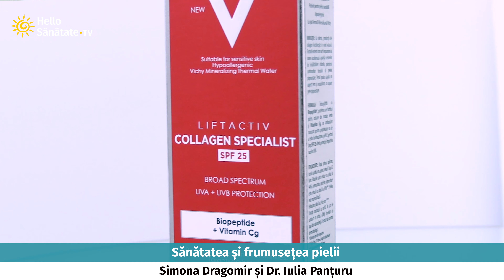Sănătatea și frumusețea pielii la peste 30 de grade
Pielea este locul mângâierilor, este cea care spune povestea stilului nostru de viață, a alimentației pe care o preferăm, chiar a hobbyurilor pe care le avem. Pielea este contactul cu mediul, este cea care, îngrijită corespunzător, ne ajută să ne bucurăm de viață fără disconfort.
La fel ca întregul nostru organism, și pielea are nevoie de echilibru, de evitarea expunerii la extreme. Căldura exagerată, de care ne ”bucurăm” din belșug în ultima perioadă, poate avea efecte foarte neplăcute pentru pielea noastră: iritații și arsuri solare, reacții alergice, îmbătrânirea prematură, agravarea acneei etc.

Mai multe despre modul în care ne putem proteja și îngriji pielea pe timp de vară vorbim cu Simona Dragomir și Dr. Iulia Panțuru, medic specialist Dermatologie și Estetică medicală.

🌞Care sunt efectele expunerii exagerate la soare?
🌞Cum ne afectează razele UVA și UVB?
🌞Care sunt afecțiunile ce pot fi declanșate prin expunerea la soare?
🌞Ce suferințe dermatologice pot fi agravate de soarele prea puternic?
🌞Cum ne protejăm pielea pe timp de caniculă?
🌞Cum ne schimbăm stilul de viață pentru a ne bucura de o piele hrănită și îngrijită?

Vizionare plăcută!